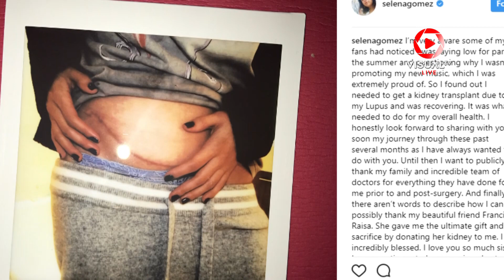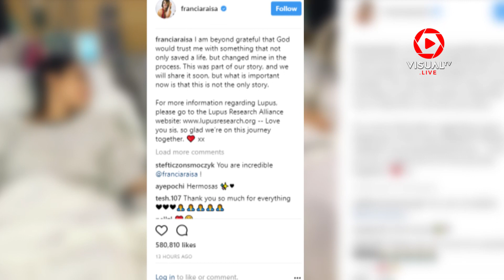Terserang Lupus, Selena Gomez Transplantasi Ginjal dengan Sahabatnya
Aktris dan penyanyi asal Amerika Serikat, Selena Gomez, mengunggah foto dan kabar mengharukan lewat akun Instagramnya. Gomez memasang foto dirinya berbaring di rumah sakit, berdampingan dengan teman baik yang juga artis, Francia Raisa. Gambar tersebut menunjukkan bahwa dua perempuan cantik ini akan menjalani operasi tranplantasi ginjal.

Dalam dua tahun terakhir, Selena Gomez dikabarkan tengah menderita penyakit lupus. Untuk pemulihan total, Gomez harus menjalani pencangkokan ginjal. Mantan kekasih Justin Bieber ini mengaku sangat  bersyukur sahabatnya mau mendonorkan salah satu ginjal miliknya. Francia Raisa juga bahagia bisa menyumbangkan bagian tubuhnya untuk sang sahabat.